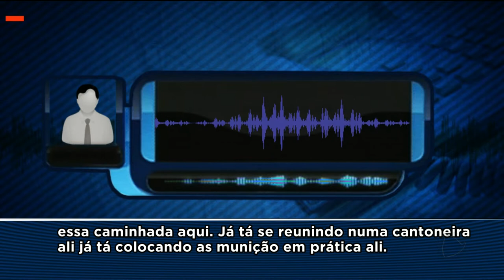GA - Polícia controla nova rebelião - 05-01-2018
Ontem à noite, policiais tiveram que fazer uma força tarefa para conter uma nova rebelião nas alas do regime semiaberto na colônia agro industrial, em Aparecida de Goiânia. O repórter Jerônimo Venâncio esteve lá e conta todos os detalhes.